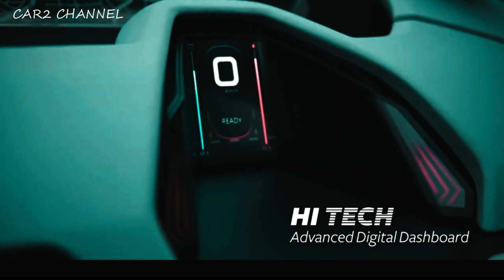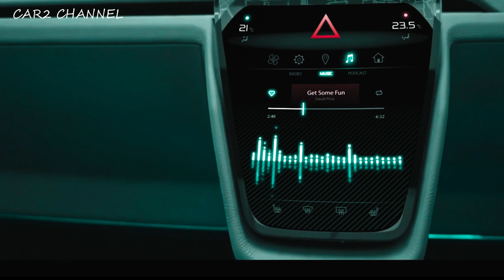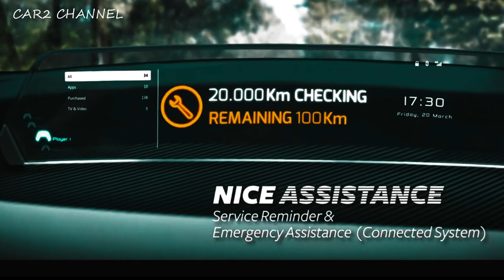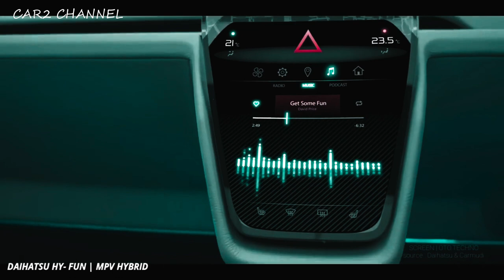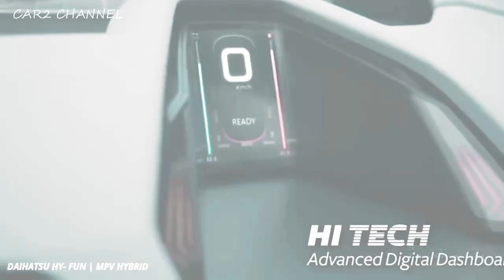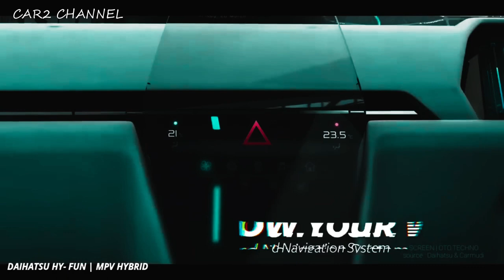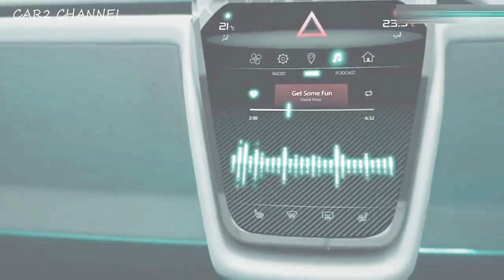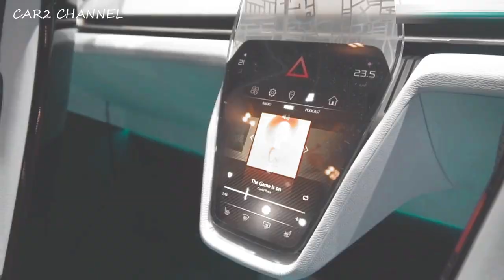New Daihatsu Xenia Hybrid diesel dan listrik 2023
Informasi dari in N Indonesia.com Senin, 2 Januari 2023 kendaraan ini terlihat gagah,dan Mobil ini akan rilis tahun 2023 dan 2024, nama lengkapnya New Daihatsu Xenia Hybrid. Mobil baru Daihatsu memang sudah lama digadang-gadang sebagai calon Xenia masa depan.
 Upaya Toyota untuk memproduksi MPV hybrid murah tampaknya kembali disalip oleh Daihatsu, Dari beberapa video yang salah satunya dirilis pada tahun 2019 di GIIAS 2019, MPV Hybdir murah Daihatsu dikenal dengan nama HYFun.

 Memiliki kesan futuristik yang tercermin dari desain lampu depan yang menyempit di bagian atas seperti yang digunakan pada all-new Terios.
 Tampilan Daihatsu Xenia 2023 baru terlihat lebih cantik dan elegan, Kemungkinan Daihatsu akan mengupdate total model New Daihatsu Xenia 2023 dengan model yang benar-benar baru. Model baru Daihatsu Xenia kemungkinan akan mengikuti mobil konsep DN Multisix yang hadir di ajang Otomotif Tokyo Motor Show di Jepang beberapa waktu lalu.